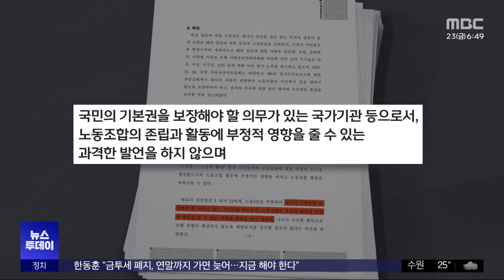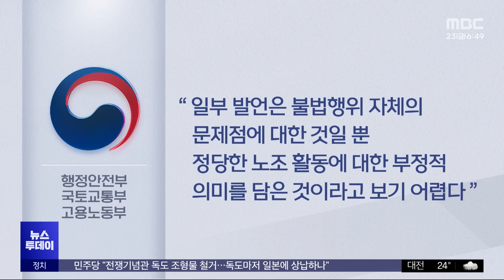'건폭' 표현 지적한 인권위‥"과격한 발언" (2024.08.23/뉴스투데이/MBC)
지난해, 정부가 민주노총 건설노조를 폭력배에 비유해 이른바 '건폭'이라고 지칭하고 건설 노동자 수천 명을 수사 대상에 올리는 등 대대적인 이른바 노조 때리기에 나섰었는데요.

국가인권위원회가 윤 대통령과 공직자들, 정치권의 이런 발언이 과도하다고 판단한 사실이 뒤늦게 알려졌습니다.